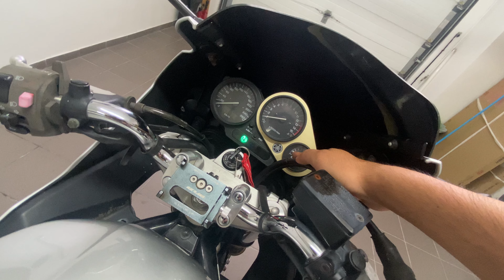# 159 - Pehli Bar motercycle ka Engine Start Karte Hain